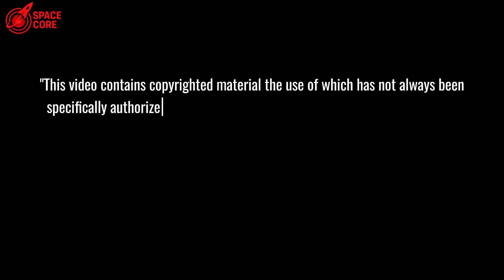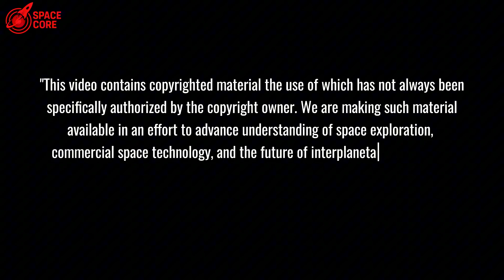SpaceX Found Something in Florida That Blue Origin Never Expected..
SpaceX vs. Blue Origin: Florida’s moon race heats up! Will SpaceX’s giant facility outshine Blue Origin’s precision?

⏳ Timeline:
2:00 - Gigabay Facility Redefines Rocket Science
4:24 - SpaceX’s Launch Tower Revolution Begins
6:00 - SpaceX’s Impossible 2025 Timeline Revealed
8:15 - SpaceX vs. Blue Origin: The Philosophy Clash
9:54 - SpaceX’s Routine Space Travel Vision